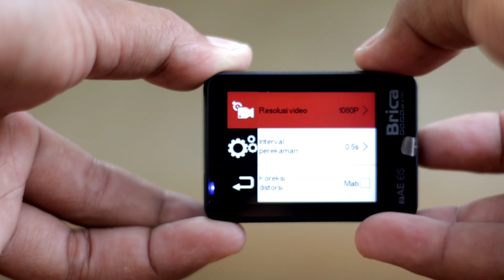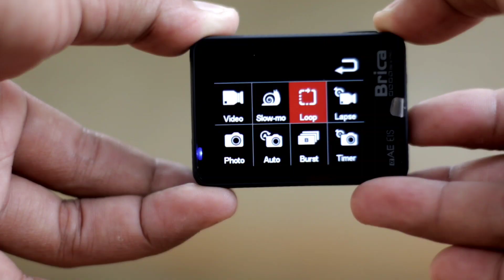TimeLapse Video Camera Brica B-pro5 AE3s Black EIS TERBARU | Tutorial Cara Setting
Cara setting camera Brica Bpro5 ae3s buat video timelapse .

Terbaru!

*Gear video*